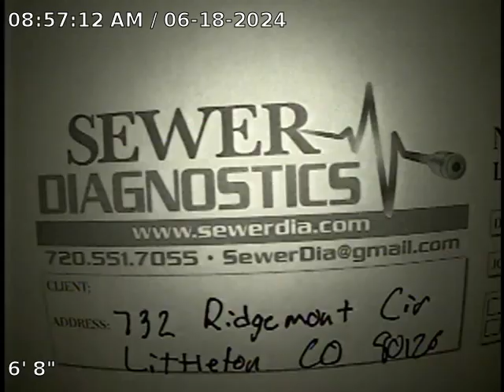Ridgemont Cir Sewer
Thank you for choosing Sewer Diagnostics.